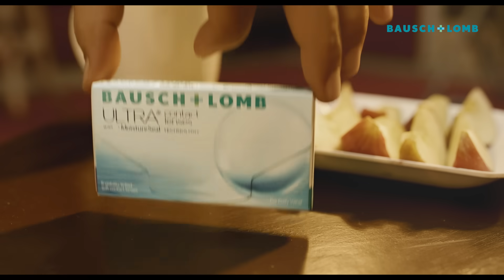Be A Superstar with B+L Contact Lenses​ - Kannada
​There was a Daydreamer, who dreamt of becoming like his favourite Superstar.​

But his path wasn't easy after all.​

So here's his story. Come, meet him and find out how to BeASuperstar!​